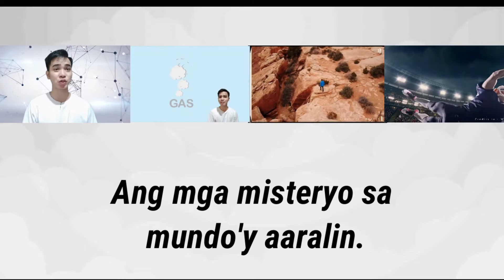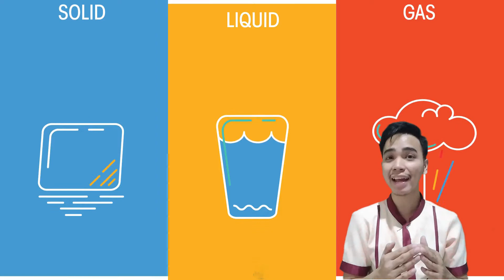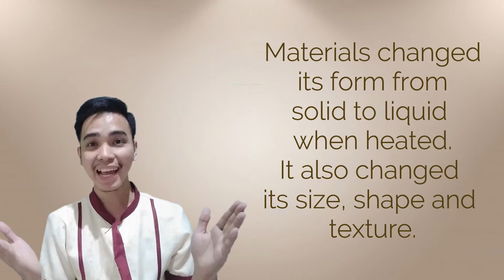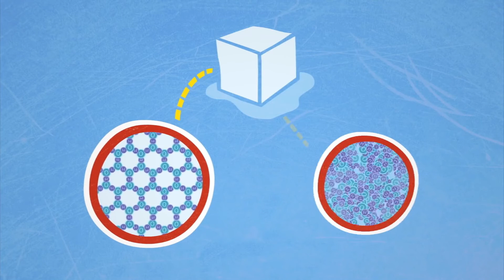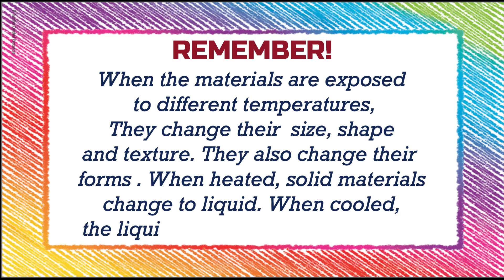Grade 4: Changes in the Properties of Materials when Exposed to Different Temperature (Filipino)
A lesson about the changes of different kinds of materials when exposed to various temperatures.